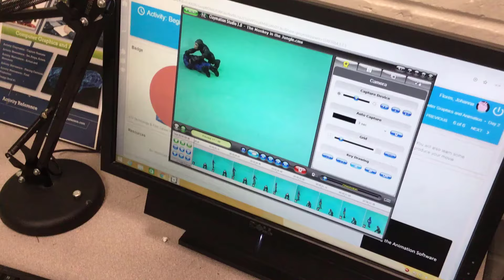Todd Roth Interview - College & Career Ready Labs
Exploratory Technology Instructor, Todd Roth, describes the College & Career Ready Labs program.